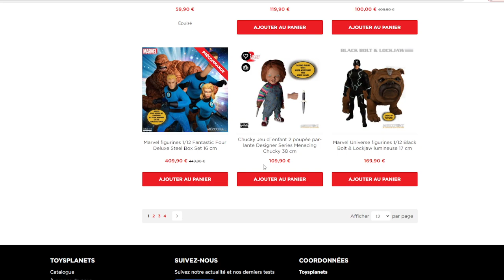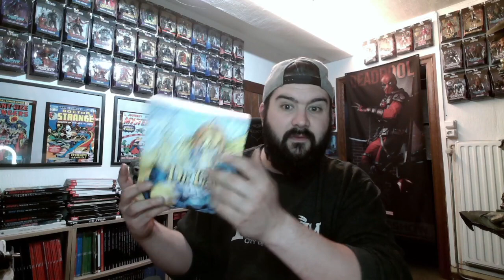Review "Test" Mezco 1/12 Dr Fate ! Etes vous partant pour la découverte ?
Depuis 1 an, votre duo veut vous présenter la gamme Mezco 1/12 ! Cette gamme fantastique qui devrait être au sommet des collections d'action figure :p

N'hésitez pas à donner votre avis et conseil pour ce nouveau format !